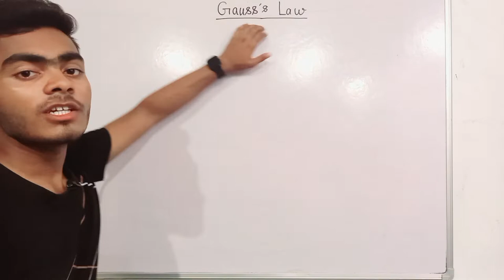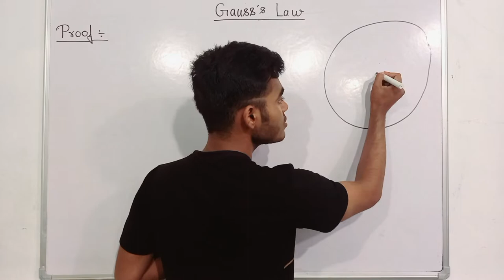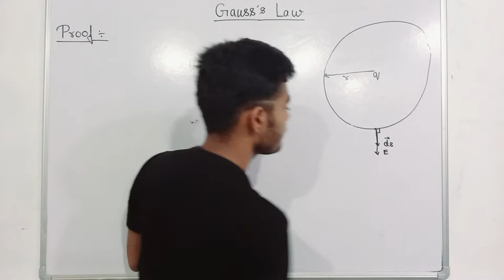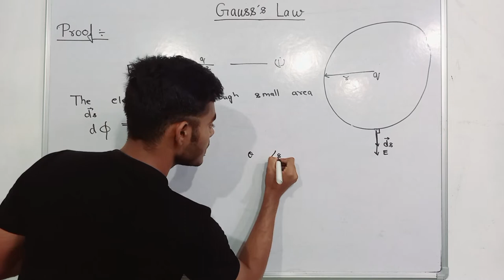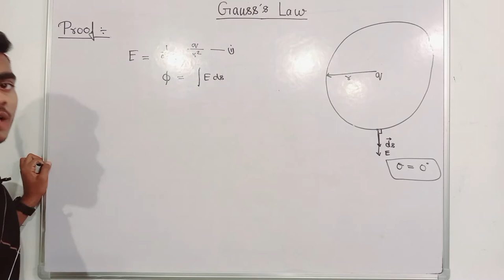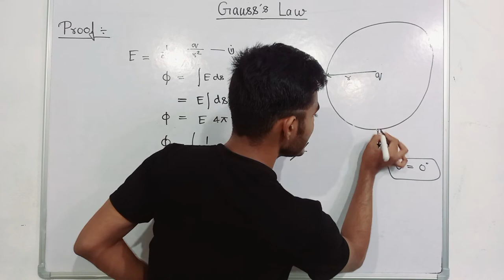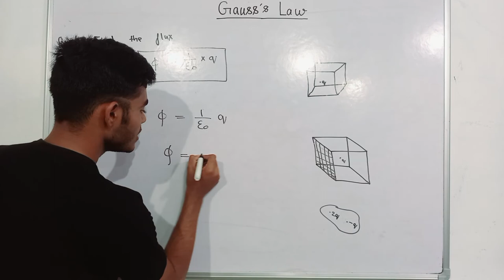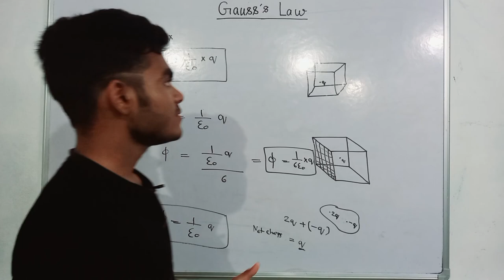Gauss law class 12 physics | Gauss law in hindi | gauss law derivation | Application of Gauss law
In this video we covered the Gauss law. I teach you about Gauss law. What is God's law and its prove.
In this video I also told you about the application of Gauss law and how to use Gausslaw. Gauss law tells about the electric flux through any in close surface due to any charge. Gauss law says that whenever a charge Q is placed in a close surface then the net electric flux equals 1 upon epsilon not times the charge enclosed by the surface.